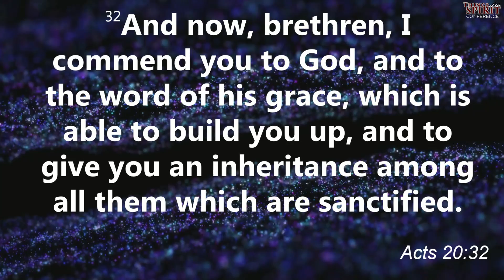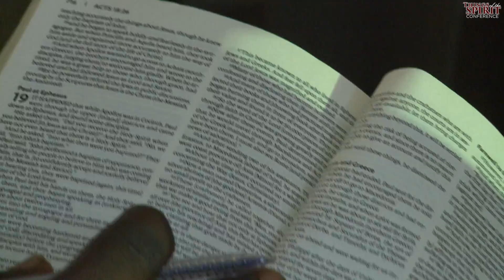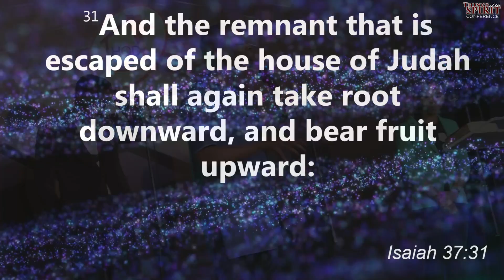Things Of The Spirit Conference - Day 3 Morning - Apostle Joshua Selman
Date : 19th of January 2019

Join Us At:
David's Court,
25 Mojidi Street,
Off Toyin Street, Beside Ecobank Roundabout,